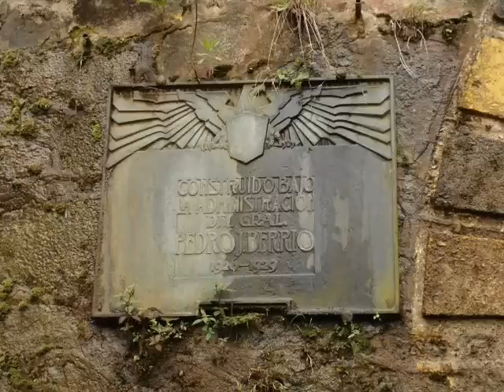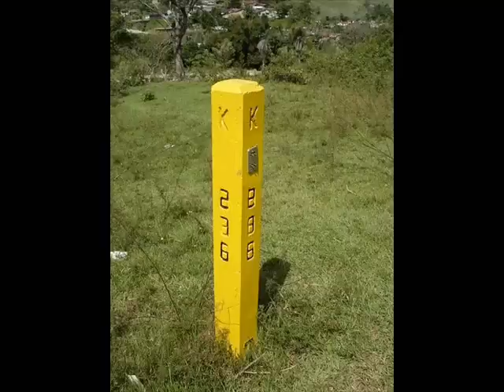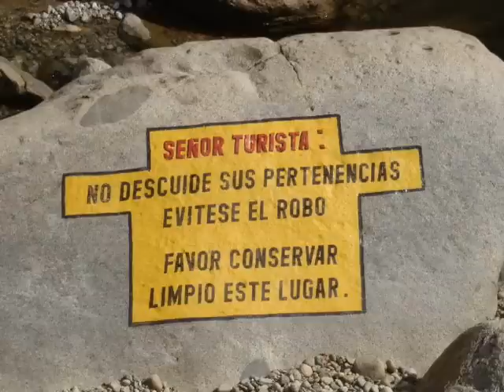FERROCARRIL DE ANTIOQUIA Y CISNEROS ANTIOQUIA - Por Cristobal G.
Haste fan, en FECEBOOK, del FERROCARRIL DE ANTIOQUIA, Y COLONIA DEL MUNICIPIO DE CISNEROS EN EL MUNDO"